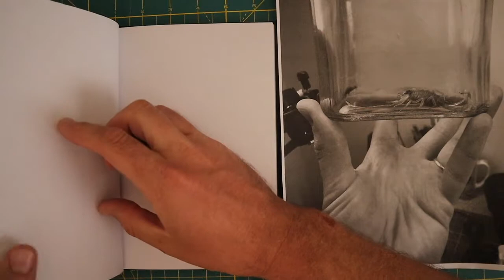Drawing Death on 8 legs! Sketching hands and scorpions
Now this picture has a little back story.  If you want to see the video where I catch this little guy.  Go to my Instagram @artifyeverything and check it out.  Most people laughter really hard while watching our crazy adventure  in catching this scorpion. While drawing this hand I worked to get the felling of this picture more than the accuracy of it.  Sketching to get the idea of the image.  Drawing with a F graphite pencil and finished with a 2B graphite pencil. I did not work too much on the scorpion just a quick outline with some contour lines.  I really like the difficulty of the pose. You can see foreshortening in the back fingers which is a little tricky, and the wrinkles in the palm are great line to show contour of the hand.